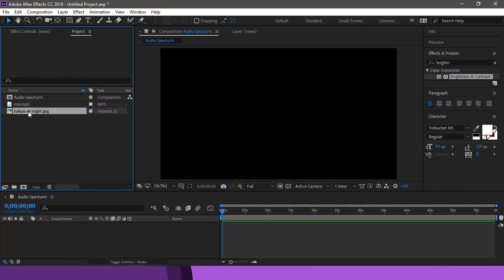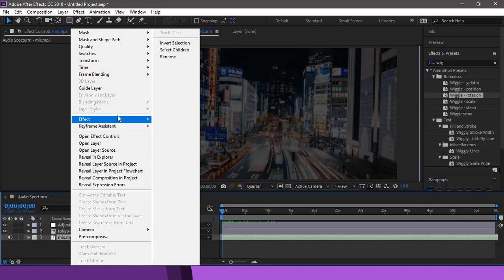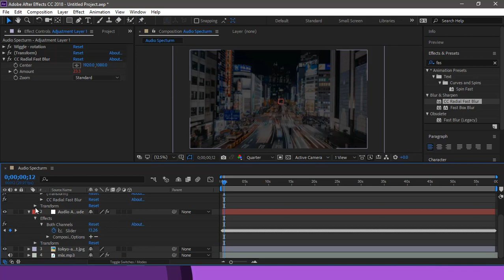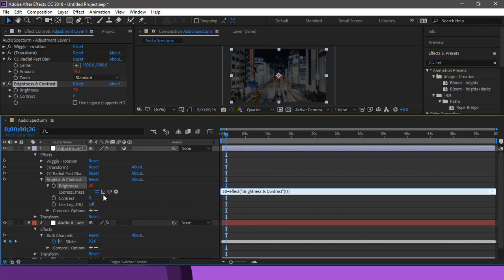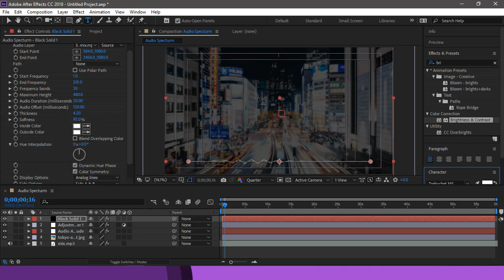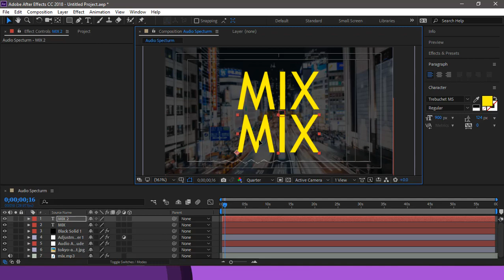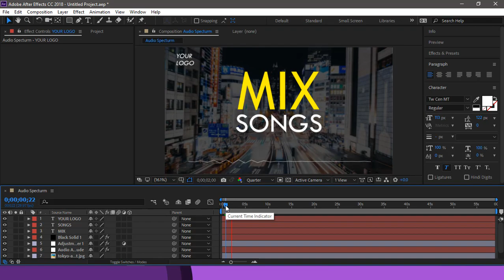Affter Effects Tutorial : Audio Spectrum | Trap Nation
In This Tutorial I'll Show You How You Can To {Make Audio Spectrum} in After Effects .